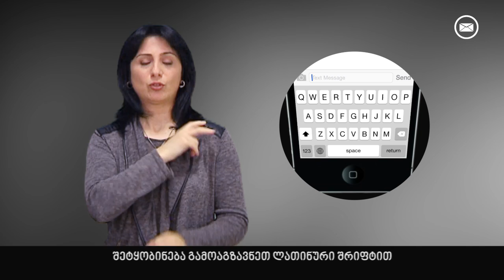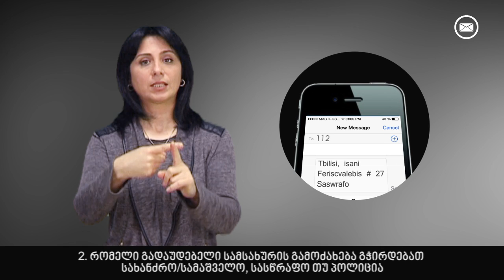112-ის SMS სერვისით სარგებლობის ინსტრუქცია